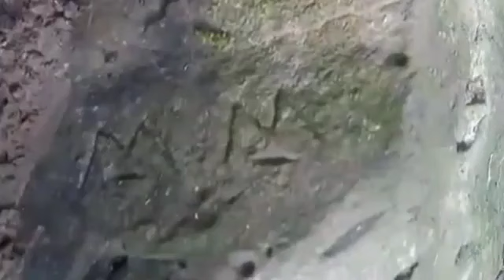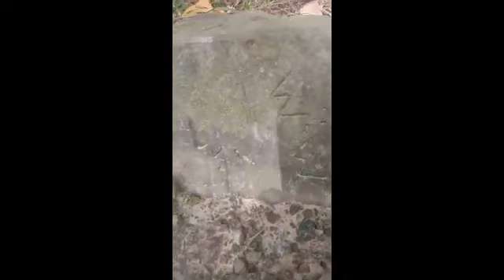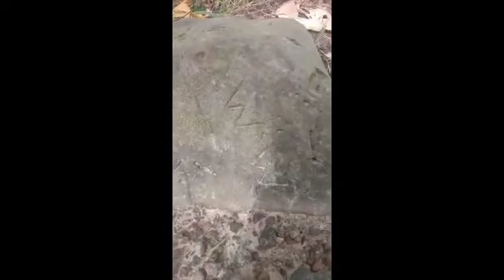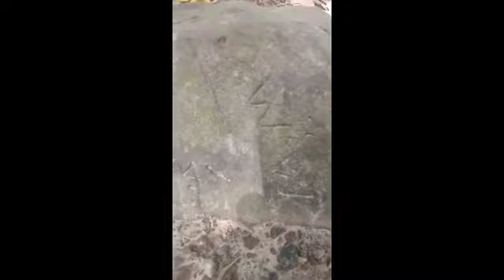7KD!!tunay na katibayan Ng yamashita treasure at actual na sign NATUKLASAN na!!!